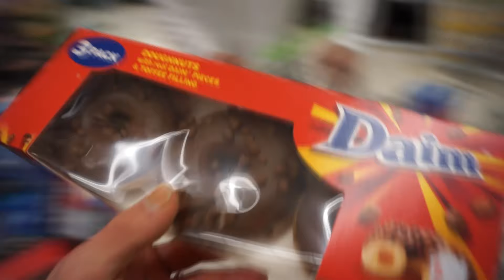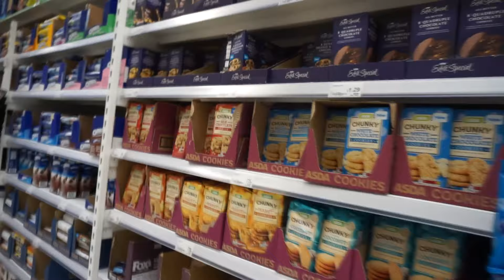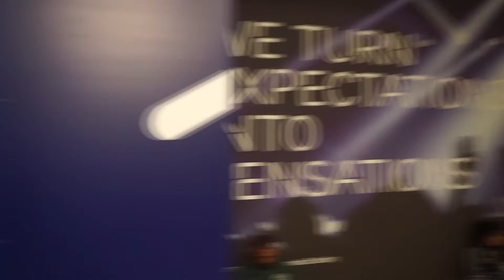Pekka Kotipohja | Julkaisematon Amateur Olympia United Kingdom 2018 kisareissu